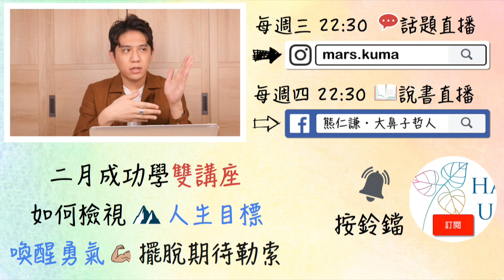別人聽你說話總是沒有耐心？吸引他人與你溝通的有效方式｜快樂大學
🏅二月份成功學雙講座上線囉
《第一場：人生目標試金石》
透過印度哲學的「雷電論」，檢視自己的目標是否可信，更重要的是：不論這個目標有沒有成功，都能讓自己充滿動力！這堂講座能給一向覺得自己似乎有點理想、有點目標，但又不確定這個目標值不值得的朋友。

《第二場：期待勒索大革命》
透過瞭解「故事戰爭效應」、認識印度哲學的「多因論」，讓你在面對各種情緒的綁架、威脅與逼迫時，都能有效回應。這堂講座，專為常常受到家人、親友言語勒索與怪罪，卻不知道該如何是好的你所設計！
・追蹤IG熊仁謙 每週三主題直播：mars.kuma
・加入官方LINE，鎖定最新消息：@happinessuni